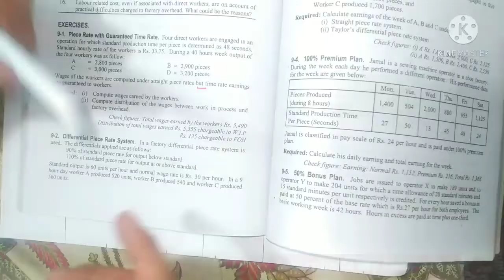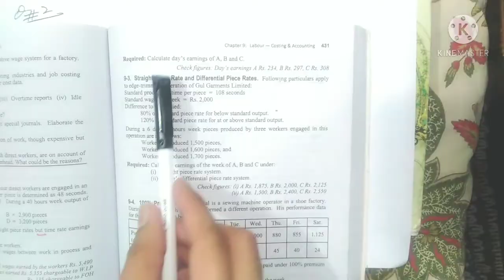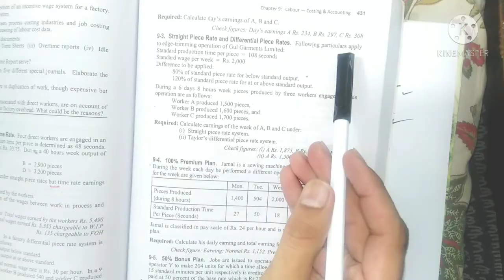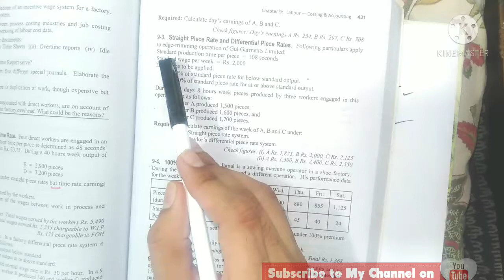Cost accounting CH#9 Labour Lecture#3 Question#2,3 by accounting ki dunya ||B.COM2||ADP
This lecture relates to cost accounting chapter labour costing for B.com students.

Cost accounting CH#9 Labour Lecture#3 Question#2,3 ||B.COM2||ADP||

Debenture:-                                   shorturl.at/lnsW9